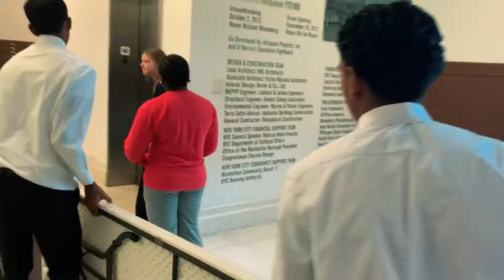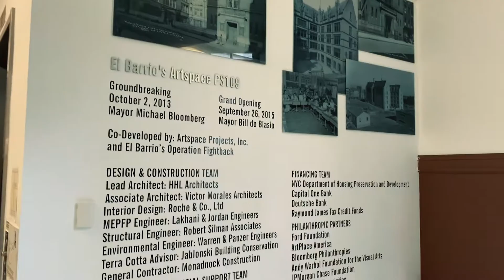Edison SkillsUSA Night to Shine 2020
SkillsUSA members had the honor to help setup the NightToShine event with the Tim Tebow Foundation last week. This event is centered on creating an unforgettable prom experience for children with special needs. We were very grateful to be apart of this event.

Video Producer: Davendra Seecharran, 2020 SkillsUSA Member